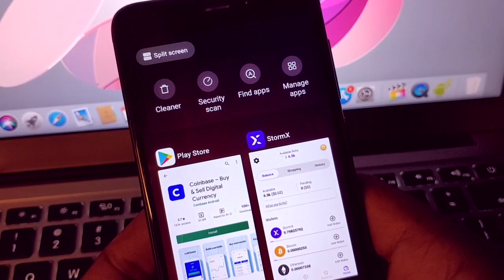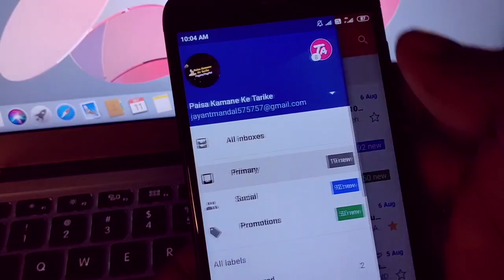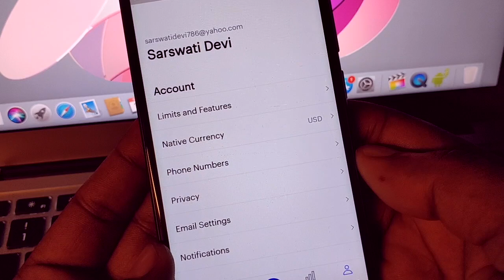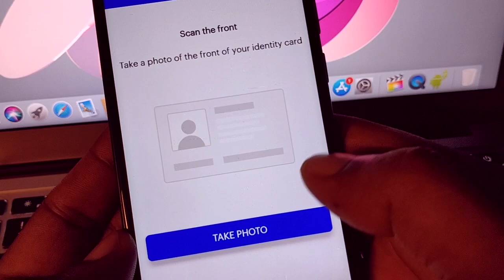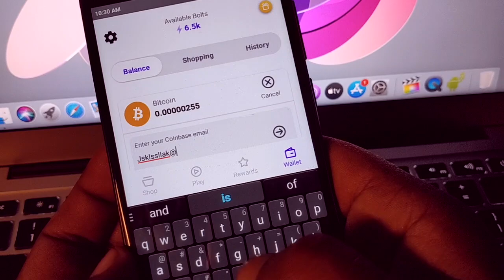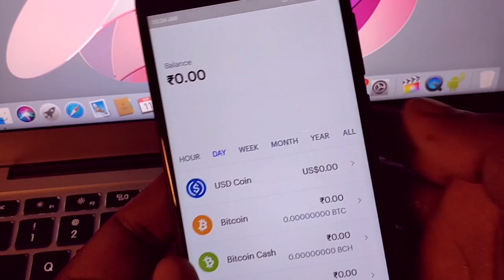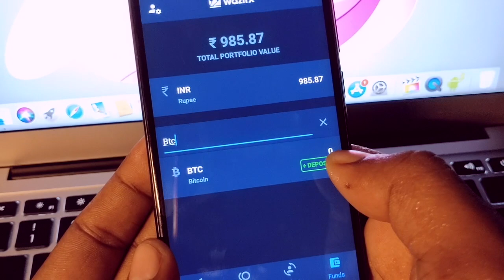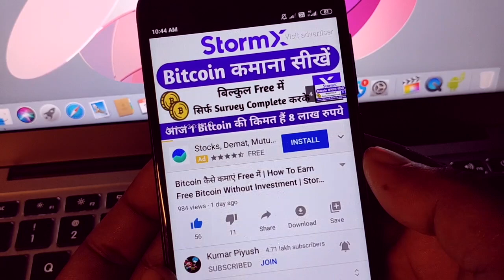Coinbase पर Account कैसे बनाएं? How to Create Account On Coinbase | Buy & Sell Bitcoin Or Crypto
How to Create A Coinbase Account & How to Earn Free Cryptocurrency? - Hindi Step By Step Guid in Hindi By Kumar Piyush

About Coinbase :

Coinbase is the simple, safe way to buy, manage and sell your cryptocurrency.

Buy and sell crypto such as bitcoin, bitcoin cash, ethereum, litecoin and more.

We’re the world’s largest cryptocurrency exchange, with over 35 million users across 32 countries worldwide. Coinbase allows you to securely buy, store and sell cryptocurrencies like Bitcoin, Bitcoin Cash, Ethereum, Ethereum Classic, Litecoin, and many more on our easy, user-friendly app and web platform.

Topics Covered In This Video :
• What is Coinbase account wallet
• How to verify your Coinbase account
• How to make money from Coinbase
• How to create a coinbase account in India
• Coinbase per account kaise banate hai
• Coinbase per register kaise karte hai
• Coinbase kya hai
• Coinbase per sing up kaise karte hai
• Coinbase Bitcoin Wallet Review In Hindi
• How to use coinbase wallet
• Coinbase wallet kaise use karte hai

Coinbase पर Account कैसे बनाएं? How to Create Account On Coinbase | Buy & Sell Bitcoin Or Other Cryptocurrencies